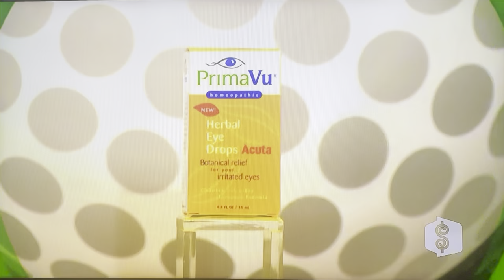The Price is Right - Hole In One - 4/21/2010